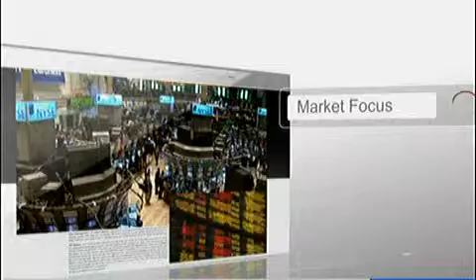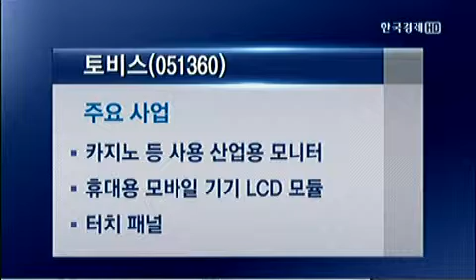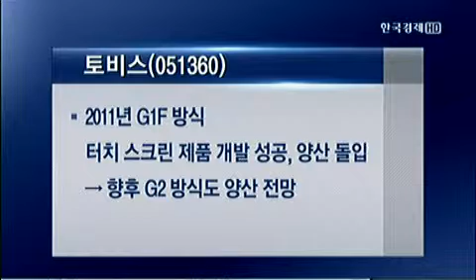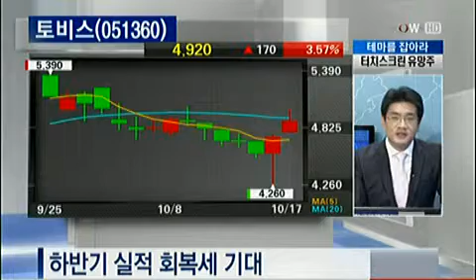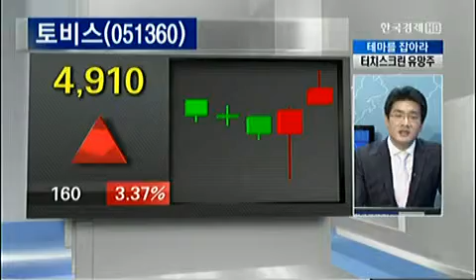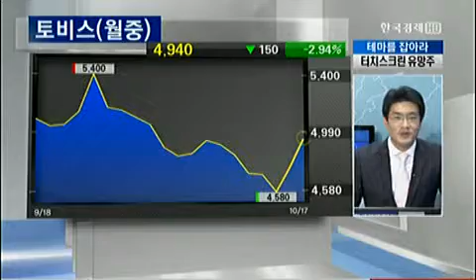테마를 잡아라 : 토비스 [2012.10.17 방송]